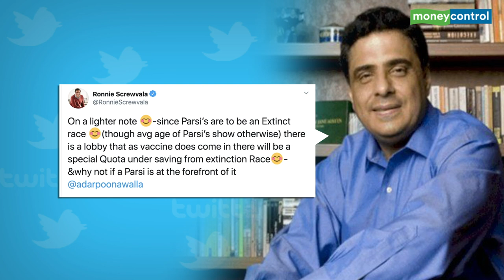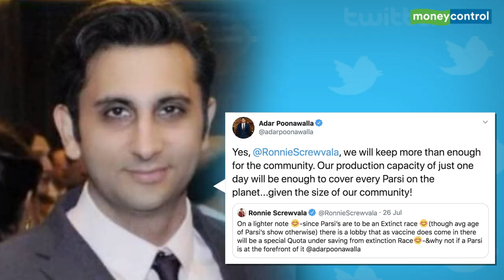A Close Look At Govt's Efforts To Ensure Smooth Supply Of COVID-19 Vaccine When It Is Ready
Here is an assessment of where efforts stand and the challenges ahead for the government's fight against COVID-19.